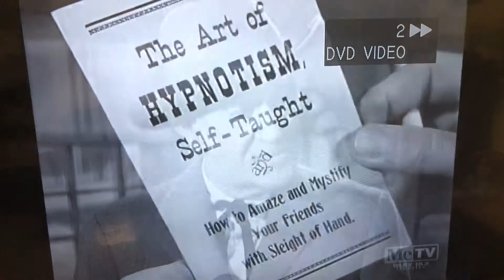Hi I posted a video of some general stores In the old west